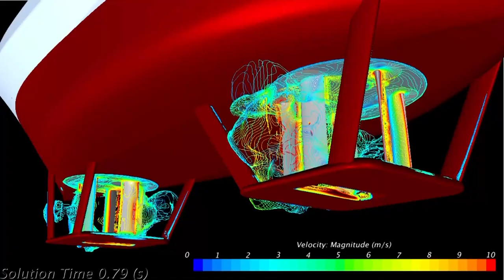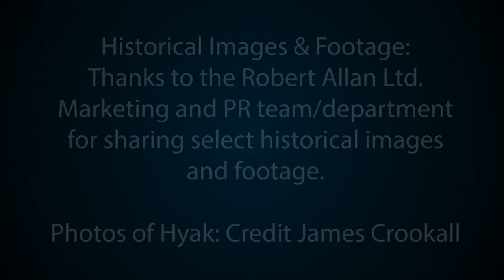Robert Allan & Mike Fitzpatrick Reflect on 90 years of Designing Boats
Robert Allan Ltd., one of the world's largest, most widely known naval architecture and marine engineering firms, is celebrating its 90th anniversary in 2020. Executive chairman Robert G. Allan and president and CEO Mike Fitzpatrick reflect on the company to date and share insights on the direction of its future.